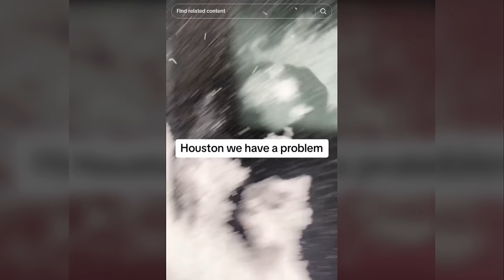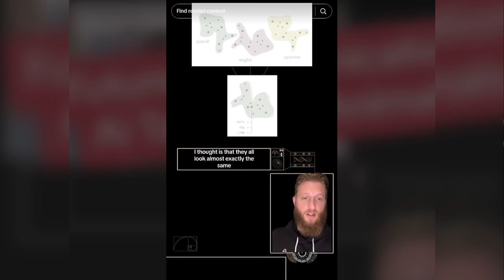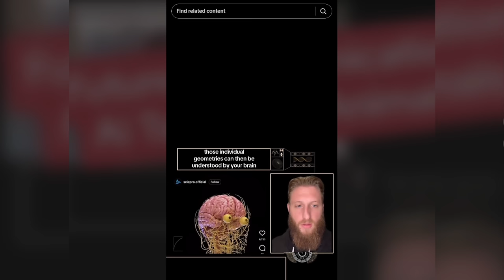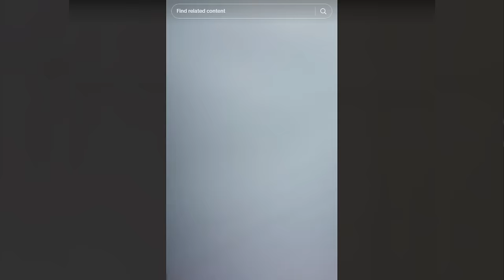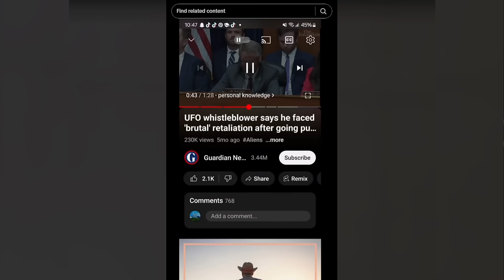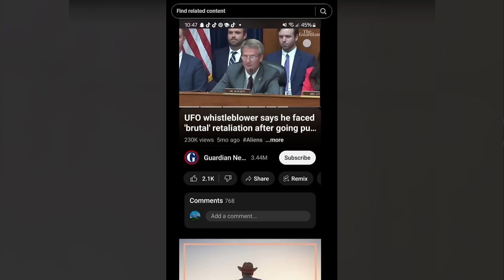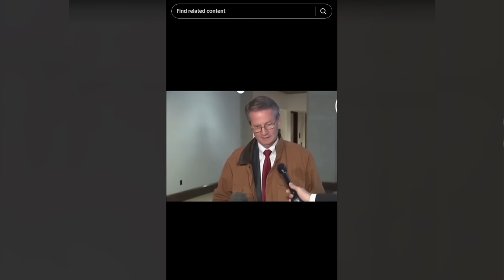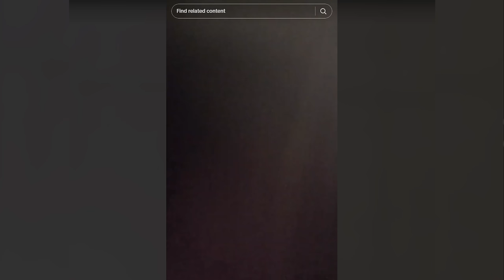Creepy TikToks That'll Keep You Up Thinking! (Day 55)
It has been way to long... how many days now?